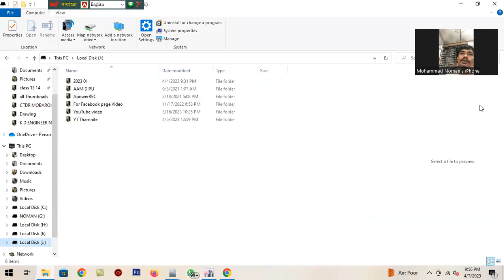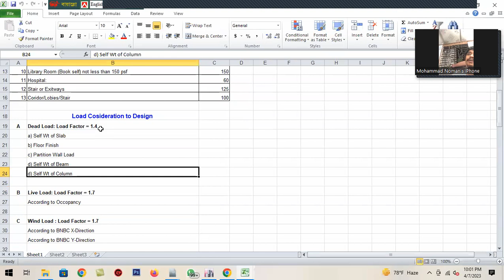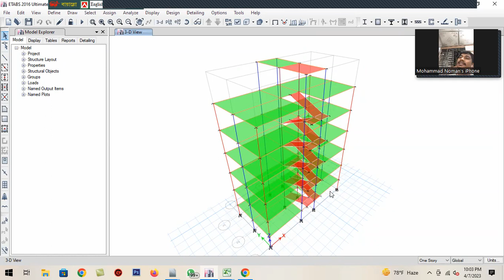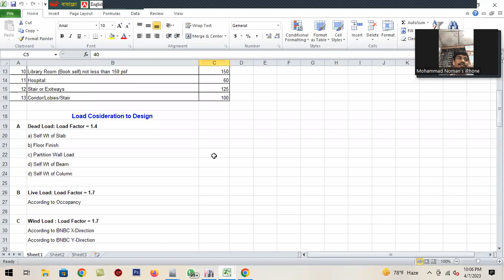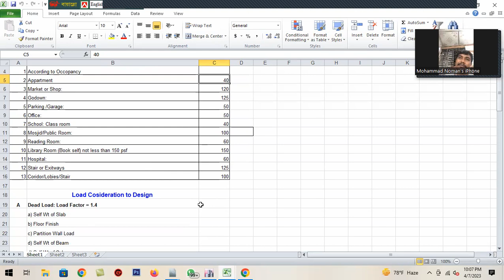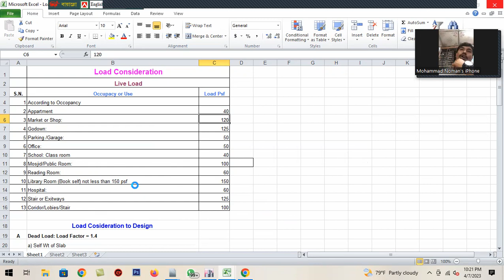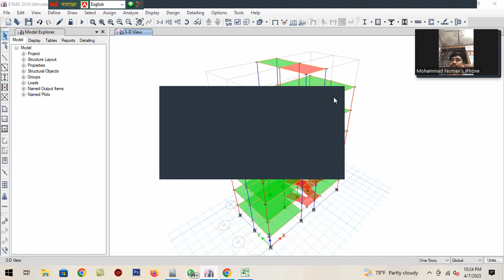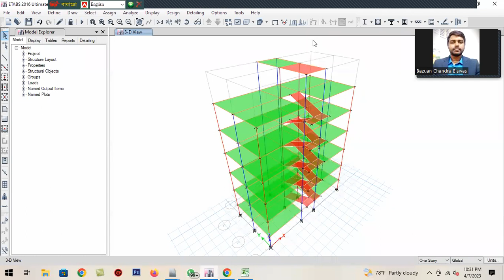Apply loads in ETABS Software for 5 storied building | civil engineering online course _batch 05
In this Video lecture you are able to learn about How to apply loads in ETABS Software for 5 storied residential building | civil engineering | online course | software training |

join our live class _ 2490tk full payment